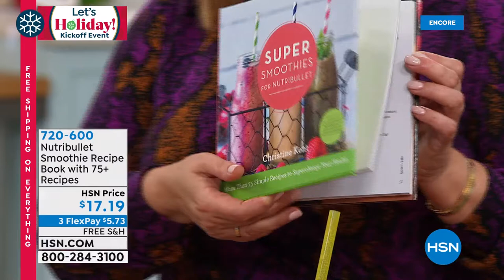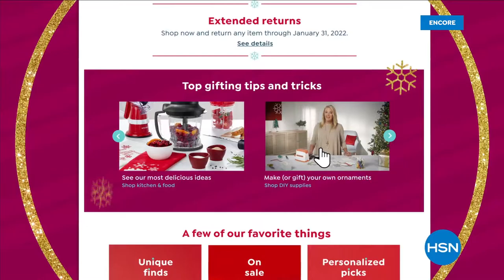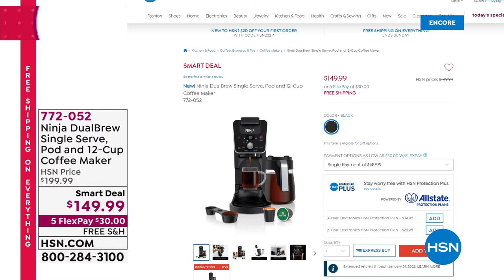HSN | Kitchen Gifts - NutriBullet 10.16.2021 - 04 AM